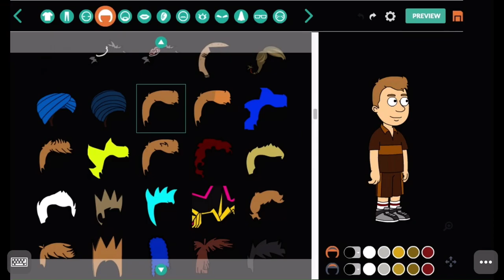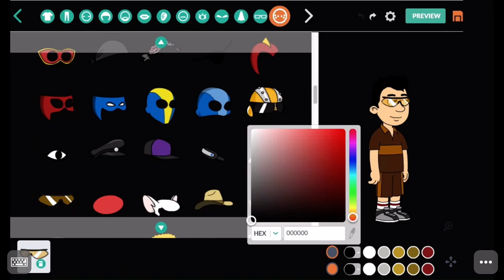How To Make My Look For Thanksgiving